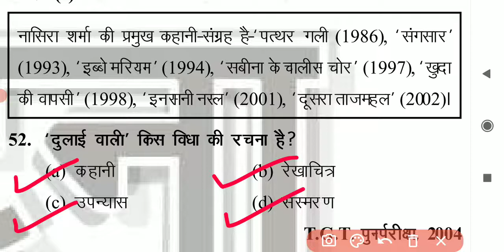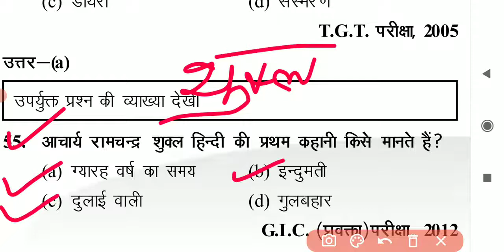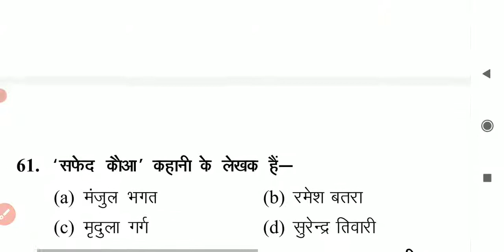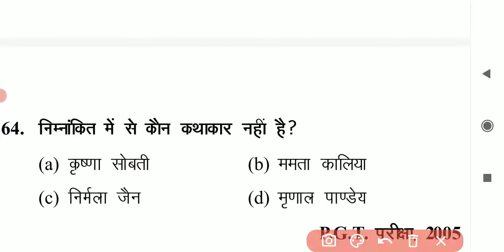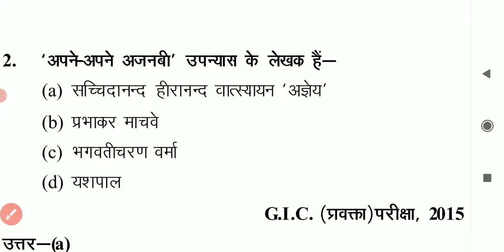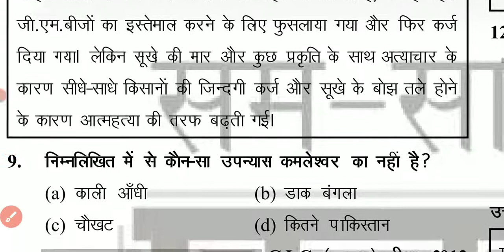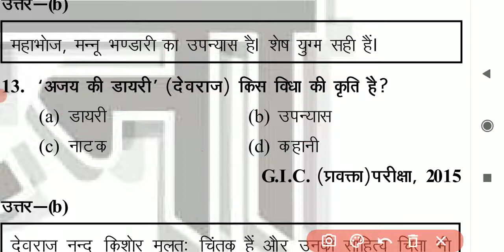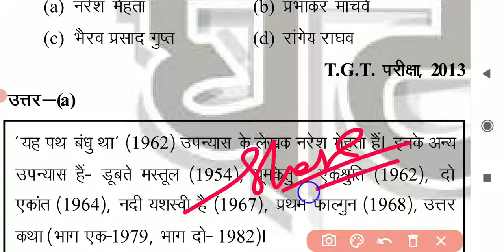PGT TGT HINDI हिन्दी साहित्य महत्वपूर्ण प्रश्न HINDI PREPARATION HINDI sahitya tricks||master cadre